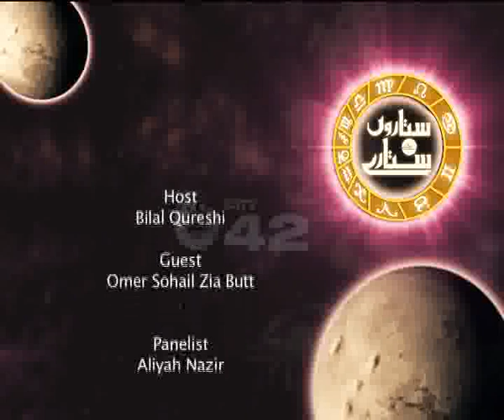Sitaron K Sitary Omer Sohail Zia Butt Ep 10 Part 03 City42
Sitaron K Sitary + Bilal Qureshi + City42